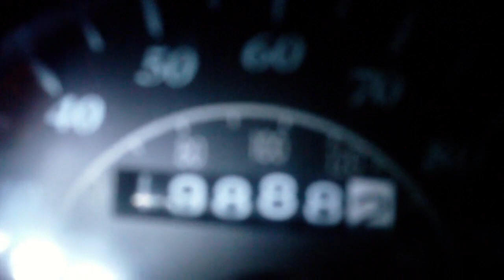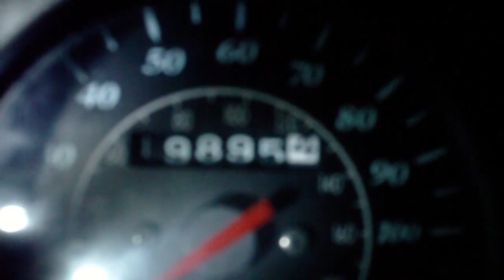2012PBC51 Run to BestBuy for GOPRO Mounts.MP4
blank spot 7:21 to 7:24? Dunno what happened. This starts a string of 10* and Below rides!!